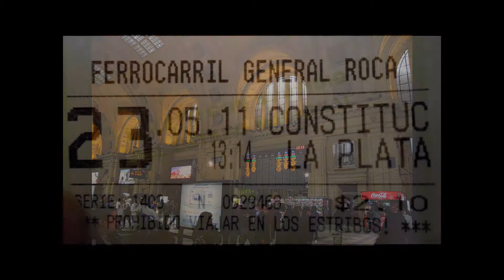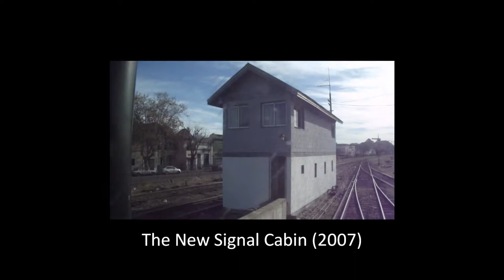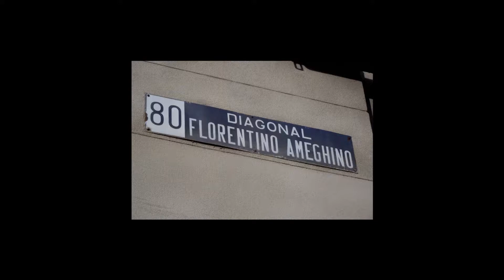Journey to La Plata, 23 May 2011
A journey on the Roca (FCNGR) Linea Gnrl Roca to the capitol of Buenos Aires Province, La Plata,